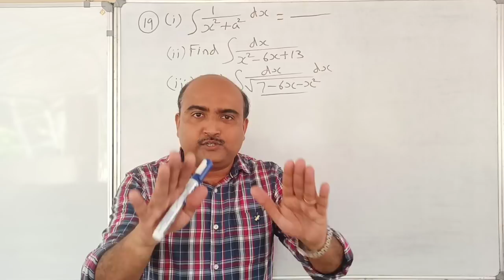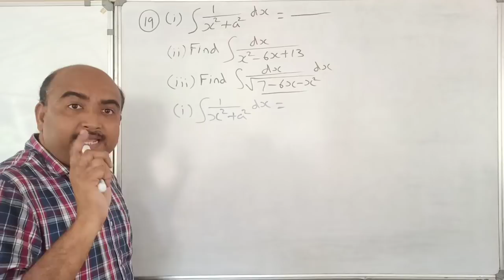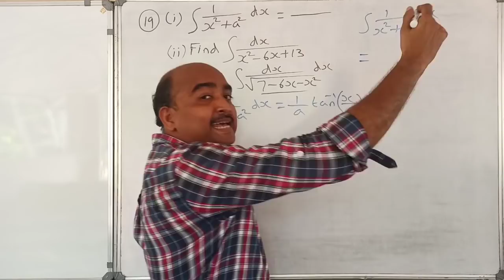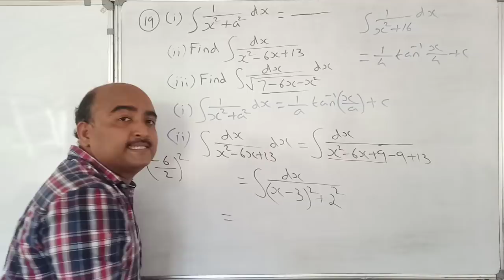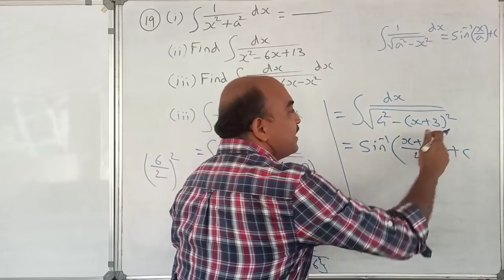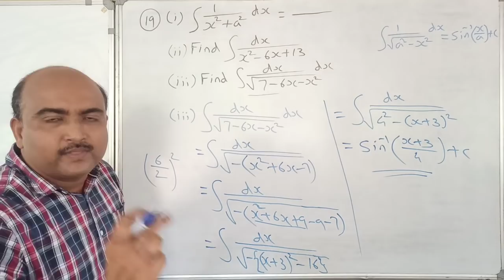+2 MATHEMATICS//ONE QUESTION SURE QUESTION SERIES//PART 19//INTEGRALS